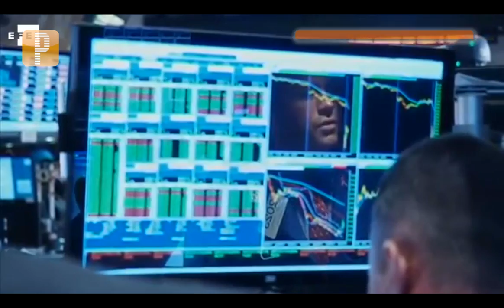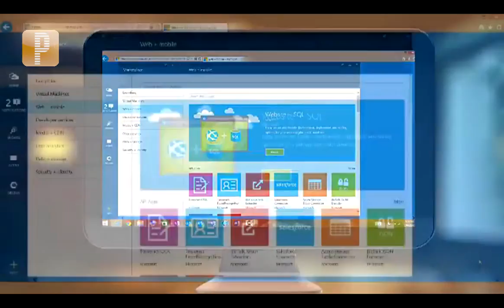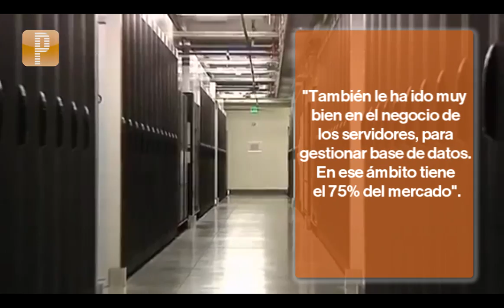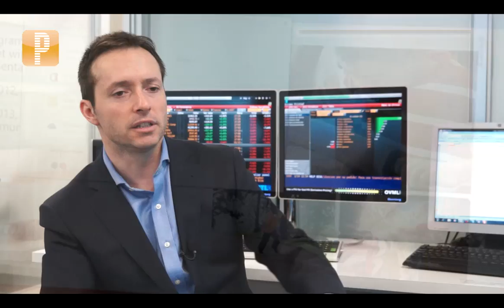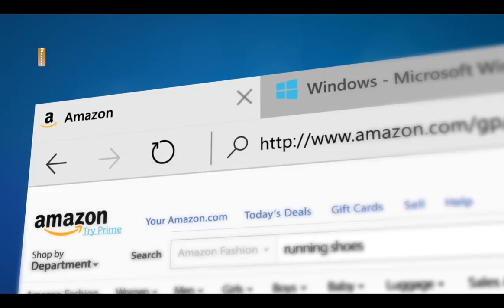Pulso Mercados: El futuro de Microsoft